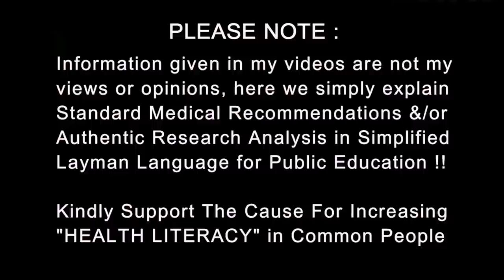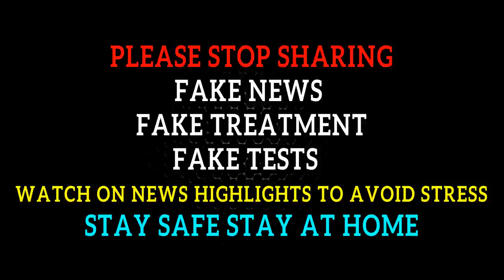Karo na Myth Part 9 - Breath Holding Test 10sec 40 sec 1 min 🚫 all Wrong - Dr.Education